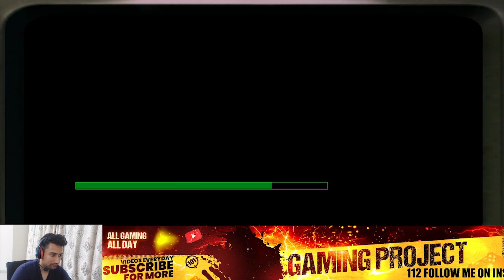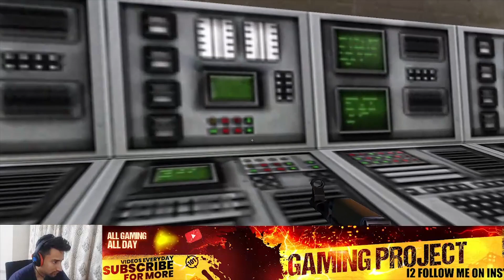Project I.G.I Mission 11 Eagle's Nest I | Zaidi Extras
Hello Everybody In this video I will show you gameplay of Project I.G.I Mission 11 Eagle's Nest I . I will upload videos on daily basis if you like this gameplay show your love and support subscribe my channel and press the bell icon for daily gaming. Thank You so much :)